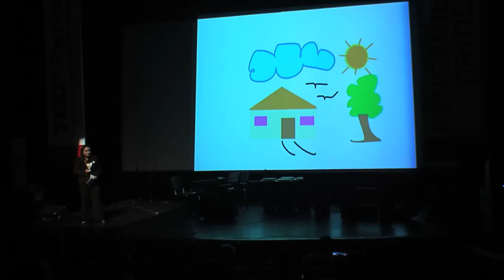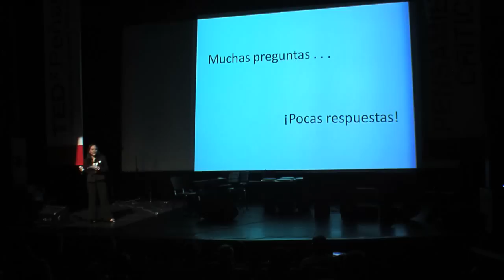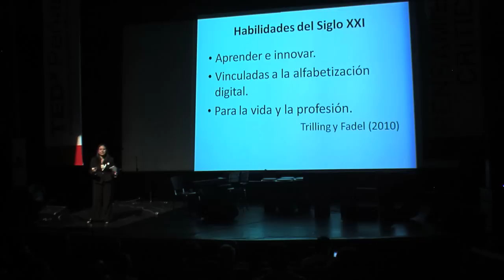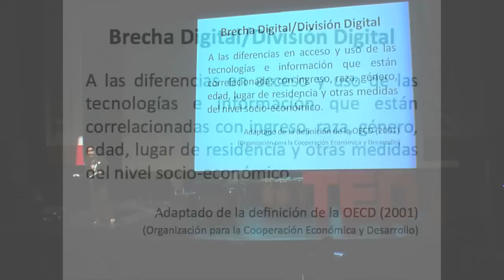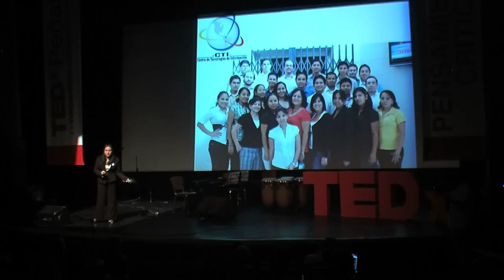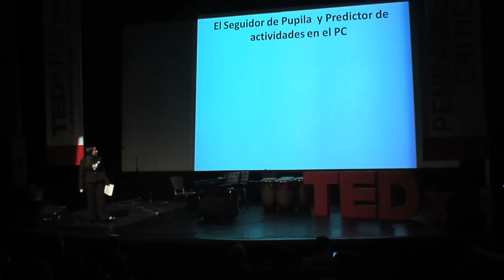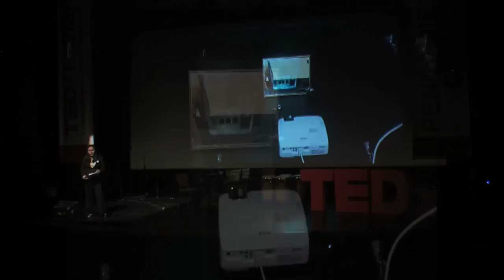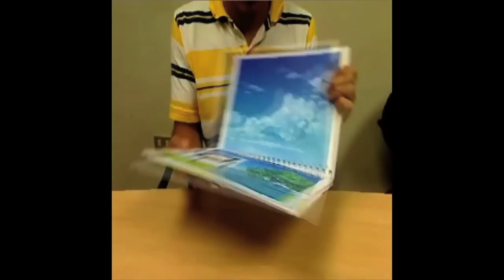TEDxPeñas - Katherine Chiluiza - cerrando la brecha digital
Spanish language speech: "Cerrando la brecha digital" held in Barrio Las Peñas, Guayaquil, Ecuador on Februray 11, 2011.

Speaker: Katherine Chiluiza